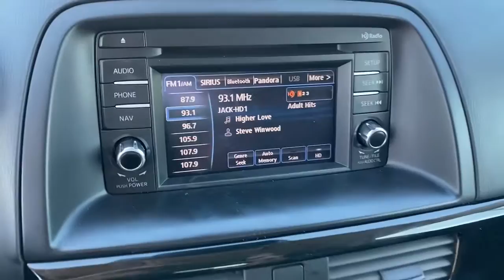2014 Mazda CX-5 Tustin, Irvine, Orange County, Santa Ana, Costa Mesa, CA M536848B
Soul Red Metallic Used 2014 Mazda CX-5 available in Tustin, California at Tustin Mazda. Servicing the Irvine, Orange County, Santa Ana, Costa Mesa, CA area.
2014 Mazda CX-5 Grand Touring - Stock#: M536848B - VIN#: JM3KE2DY3E0378737

Tustin Mazda
28 Auto Center Dr

Our super clean 2014 Mazda CX-5 Grand Touring is presented in Soul Red Metallic! Powered by a 2.5 Liter 4 Cylinder that offers 184hp while paired with a 6-speed Automatic transmission for easy passing. Expect a confident ride in this Front Wheel Drive while enjoying near 32mpg on the highway while the exterior is complemented by a power sliding glass sunroof, fog lights, sporty alloy wheels, and an aerodynamic rear spoiler. brbrInside this sophisticated Grand Touring leather cockpit, you will be surrounded by premium materials and advanced features for your convenience. Heated leather front power seats, remote keyless entry, Bluetooth, a 5.8-inch color touch-screen display, navigation, 40/20/40 dual split-folding rear seat-back, and a Bose premium audio system are just a few of the features provided. When flying solo, fold the rear seat-back for lots of extra cargo space for just about anything you can imagine!brbrEngineers also had your safety in mind when designing the Mazda brand. Among the safety features, you will find advanced airbags, a rearview camera, dynamic stability control, a traction control system and a blind spot monitoring system. The impressive amount of safety features has allowed the IIHS to name the CX-5 a Top Safety Pick. Add some zoom-zoom to your drive with the award-winning CX-5. Save this Page and Call for Availability. We Know You Will Enjoy Your Test Drive Towards Ownership! brbrTustin Mazda is a family-owned & operated dealership located in the heart of Orange County at the Tustin Auto Center. Our commitment to superior customer service shows: 5-Stars Dealer Rater, 4.5- Stars Yelp, and 4.8-Stars Google. We try to make the purchase process as hassle-free as possible and encourage you to call, click, or stop by Tustin Mazda today - our friendly, knowledgeable sales team is ready to help you.